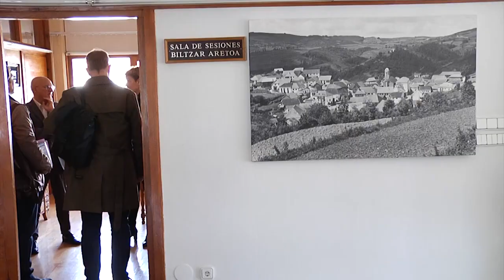Conferencia de Diálogo del Ejecutivo foral con las entidades locales del Pirineo y Prepirineo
La Presidenta de Navarra, María Chivite, ha mantenido esta mañana el segundo encuentro de la III Conferencia de Diálogo entre el Gobierno y las entidades locales en Ezcároz / Ezkaroze, en donde ha destacado que, con el nuevo modelo de financiación local, los municipios de la zona del Pirineo han aumentado su financiación en esta legislatura en un 40% y, los de la zona del Prepirineo, en un 50%.